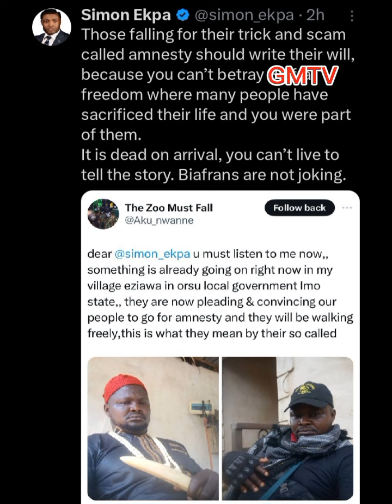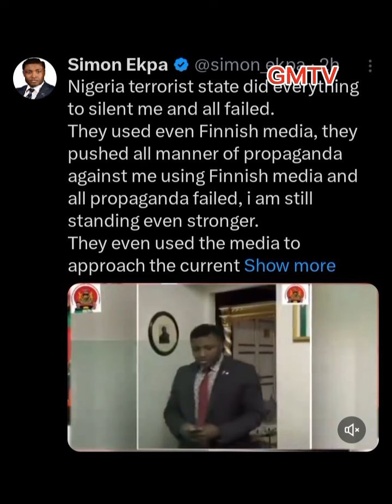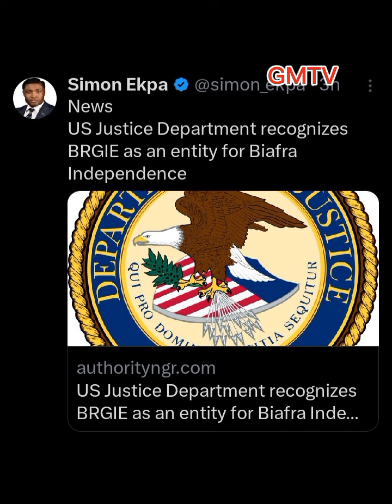22/06/24. Breaking News. BRGIE Recognised By United States Of America An An Entity For Biafra Indepe